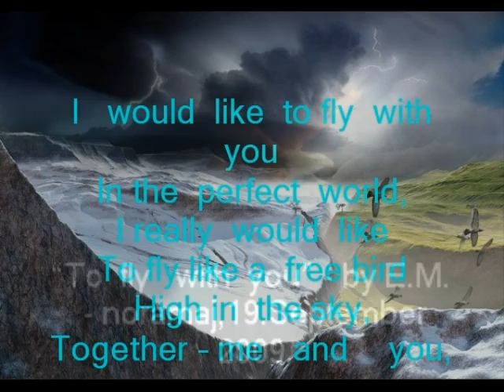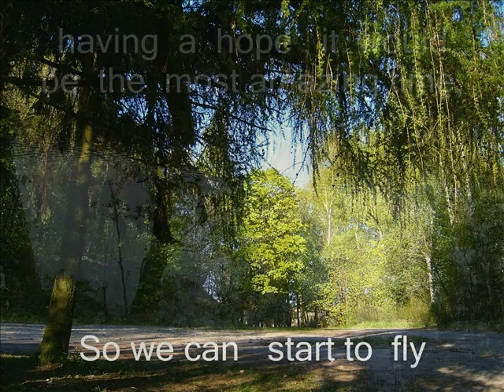To fly with you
For  my   friend  Yulenka.Poem  by  me. The  song  by   Enya- my  favourite  singer.